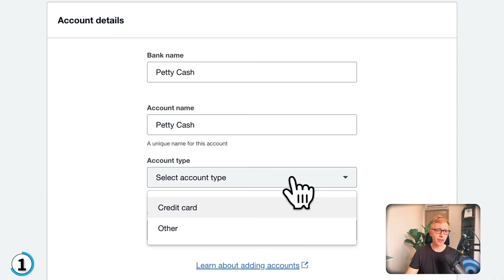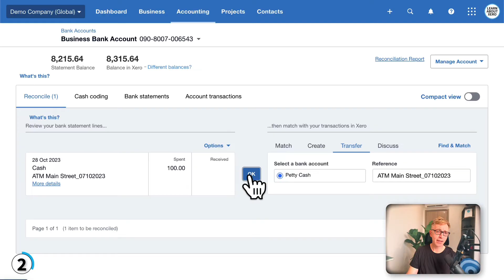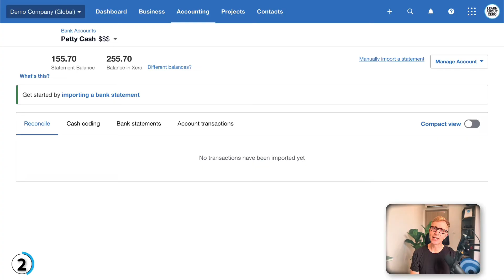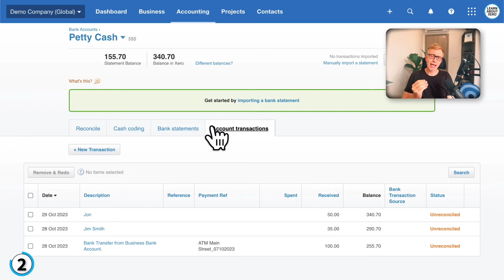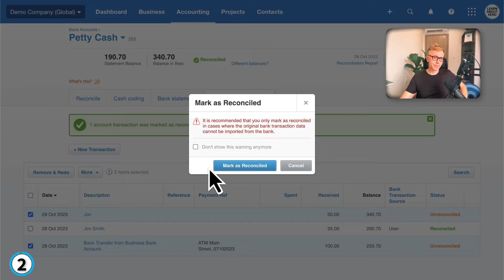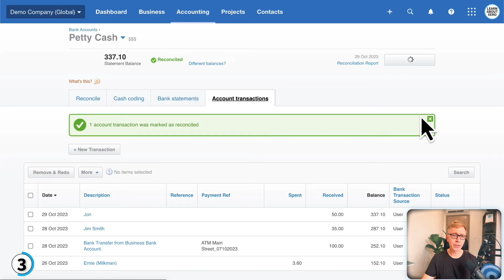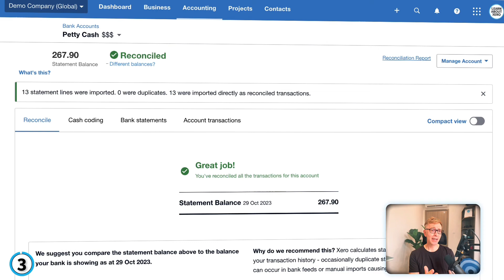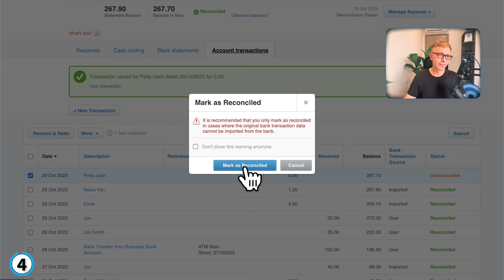Manage Petty Cash in Xero - Part 1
Record cash payments in Xero with money from petty cash.
 - Learn how to set up a petty cash account in Xero and enter and reconcile transactions.
 - Enter an opening petty cash balance.
 - Add funds to your petty cash account.
 - Enter and reconcile cash payments.
 - Reconcile your cash balance and ensure the total in Xero matches your actual cash balance.

Contents:
00:00 2 ways to manage petty cash in Xero
01:03 Step 1: set up a petty cash bank account
02:06 Step 2: add funds to petty cash
02:58 Enter an opening cash balance
03:54 Enter a bank transfer
05:16 Use your own money (funds introduced)
06:18 Cash sale
07:34 Manually reconcile a bank statement line (mark as reconciled)
09:25 Step 3: record payments and reconcile
09:37 Enter a spend money transaction
10:43 Import a precoded bank statement (fully reconciled)
13:25 Step 4: check your petty cash balance
15:57 Manage petty cash using manual journals